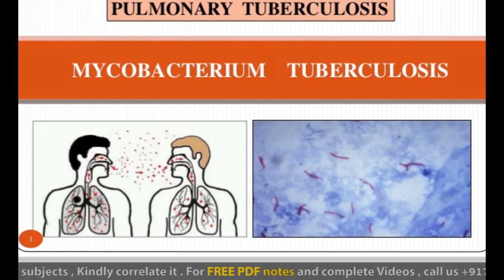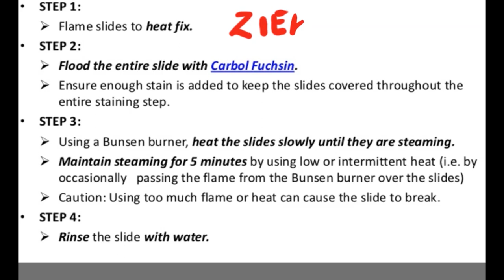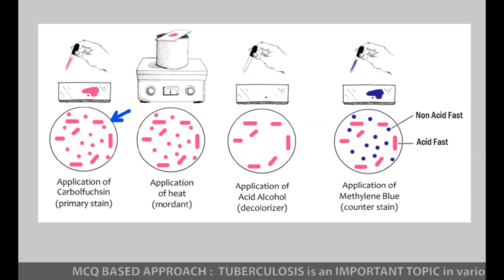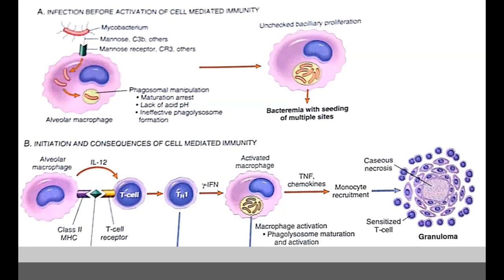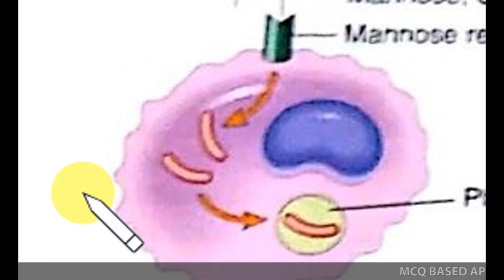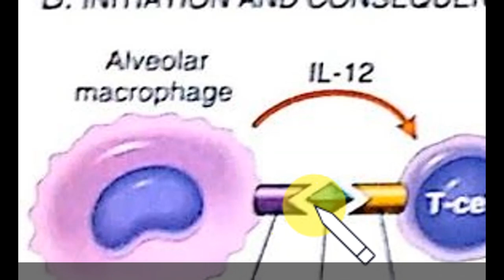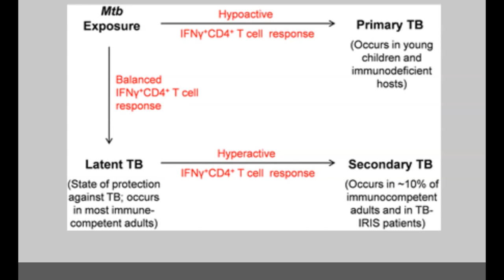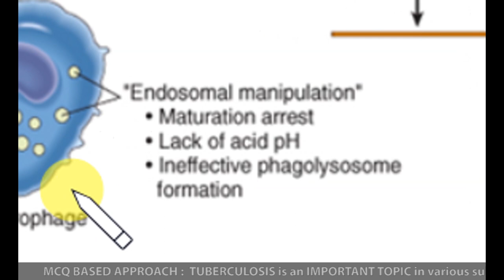Mycobacterium tuberculosis | Microbiology Pathology (Pulmonary & extrapulmonary ) | AIIMS PG NEET PG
Mycobacterium tuberculosis (M. tb) is a species of pathogenic bacteria in the family Mycobacteriaceae and the causative agent of tuberculosis. First discovered in 1882 by Robert Koch, M. tuberculosis has an unusual, waxy coating on its cell surface primarily due to the presence of mycolic acid.